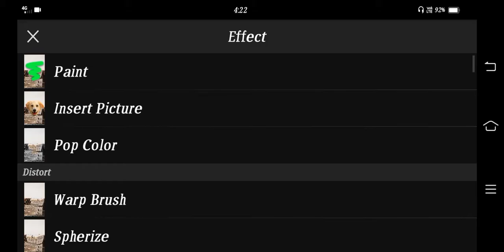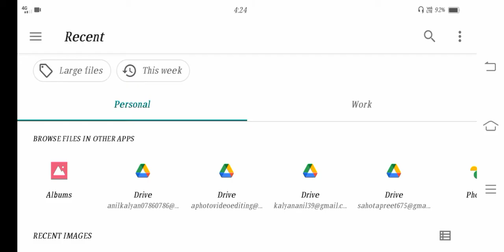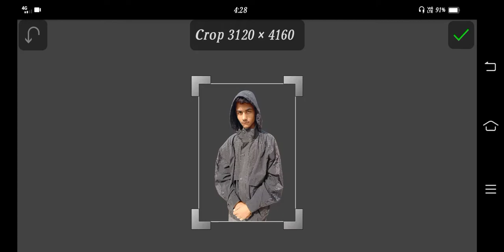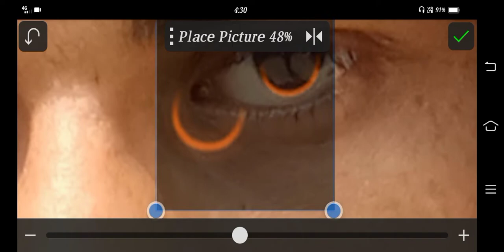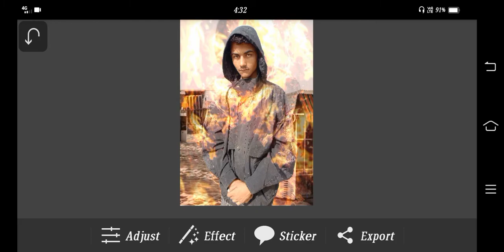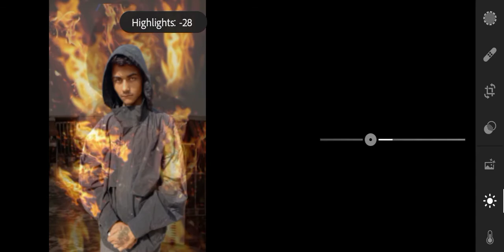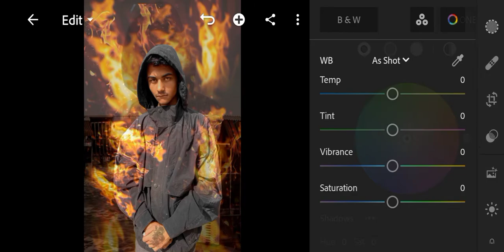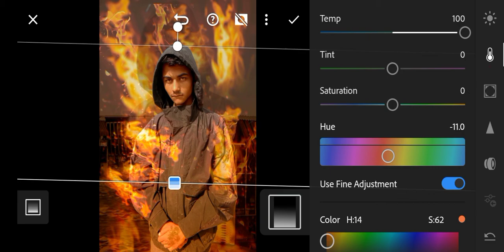DEVIL LOOK PHOTO EDITING 👿👿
HELLO FRIENDS MERA NAME H ANIL KUMAR KALYAN AAP DEKH RAHE H MERA YOUTUBE CHANNEL ANILTHESTAR AGAR AAPKO YE VIDEO ACHHI LAGI TO LIKE AND COMMENTS KRE AGAR AISI HI VIDEO OR DEKHNA CHAHTE OR OR MOBILE SE PHOTO EDITING KARNA CHAHTE HO TO CHANNEL KO SUBSCRIBE KRE BELL ICONS PRESS KRE KYONKI HAMARI HAR VIDEO AAPKE PASS PAHUNCHTI RAHE

ANILTHESTAR
PICSAY PRO PHOTO EDITING
PICSART PHOTO EDITING
LIGHTROOM RETOUCHING ONLY 2 STEP
LIGHTROOM RETOUCHING
DSLR CAMERA IN MOBILE
SAHOTA BOY
PHOTO KO MOBILE ME DSLR KE JAISA BLUR KAISE KRE
PHOTO KA BACKGROUND REMOVE KAISE KRE
HOW TO REMOVE BACKGROUND IN MOBILE
PROFESSIONAL HAIRCUT REMOVE BACKGROUND IN MOBILE
NIGHT PHOTO EDITING
MOBILE ME PHOTO KAISE BNAYE